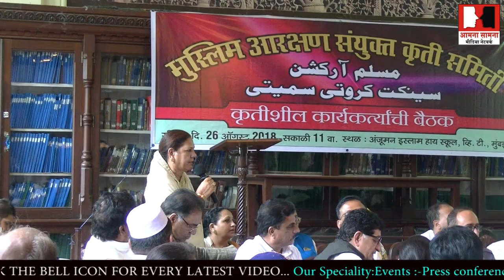Social activists included in the Muslim's obc movement of Maharashtra Speeches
Dr. Mohd Nadim, Adv. Khalil Shaikh, Khursheed Siddiqui, Salim Alware, Ghulam Nabi Idrisi, Feroz Masuldar, Saeed Qureshi, Parvez Ansari, Mohd. Aman Nirman,